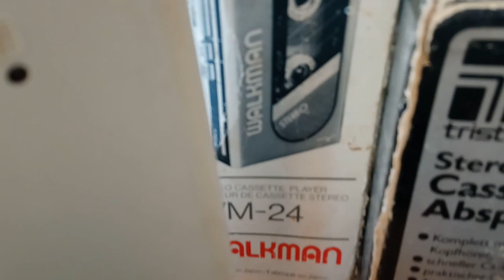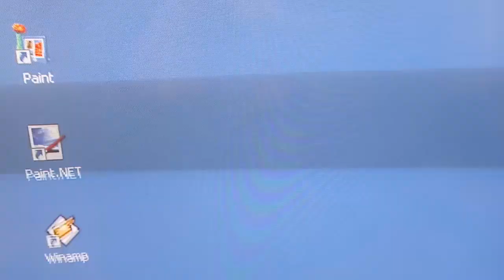Краткий обзор на кассетный плеер Sony TPS-L2 и WM-22 Walkman